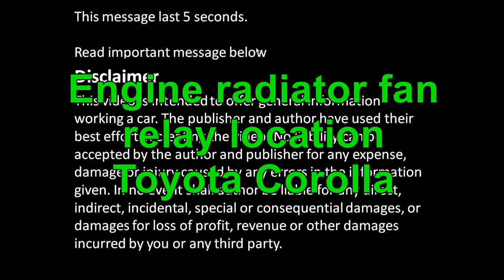Engine radiator fan relay location Toyota Corolla. Years 1990 to 2001